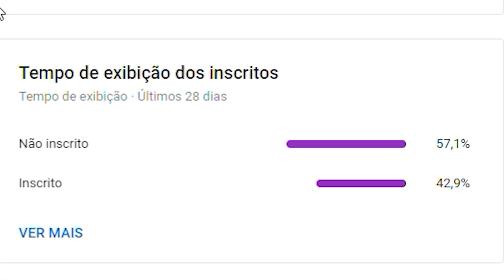esse jogo ATUALIZOU e eu consegui UM NOVO PODER OP...